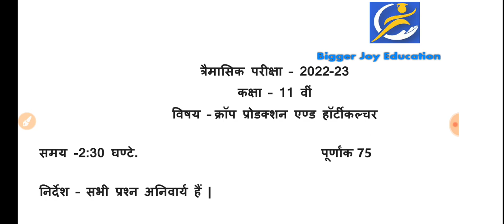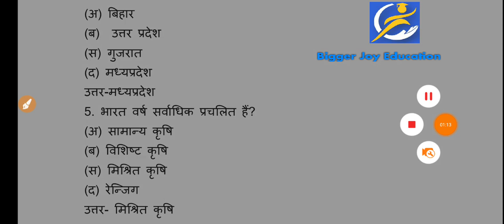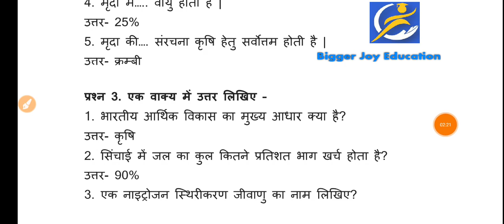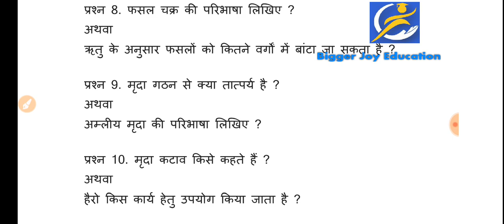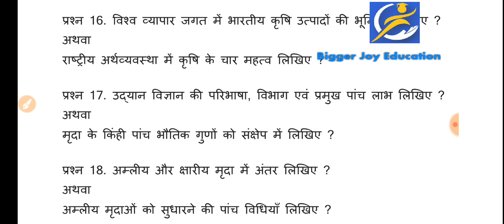कक्षा 11 फसल उत्पादन त्रैमासिक परीक्षा 2022 | class 11 Crop production quarterly exam 2022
कक्षा 11वी फसल उत्पादन त्रैमासिक परीक्षा 2022 | class 11th Crop production quarterly exam 2022

Biggerjoyeducation

कक्षा 11वी फसल उत्पादन त्रिमासिक पेपर 2022

कक्षा 11वी फसल उत्पादन त्रैमासिक पेपर का हल 2022

Mp board class 11th Crop production trimasik paper 2022

Mp board class 11th Crop production quarterly exam 2022

Mp board class 11th sst quarterly exam paper 2022

Mp board 11th crop production trimasik paper 2022

Mp board class 11th crop production quarterly exam question paper 2022

class 11th sst trimasik pariksha 2022

class 11th crop production trimasik exam paper 2022

class 11th crop production quarterly exam paper 2022

class 11th crop production trimasik question paper 2022

11th sst trimasik pariksha 2022

11th fasal utpadan quarterly exam paper 2022

Mp board कक्षा 11वी फसल उत्पादन त्रैमासिक परीक्षा 2022 important question

कक्षा 11वी Crop production त्रैमासिक परीक्षा 2022 important question

11वी फसल उत्पादन त्रैमासिक परीक्षा 2022

kaksha 11 Sst masik test Uttar mp board

MP Board class 11th crop production masik test paper full solution 2022

Kaksha 11vi crop production masik test full solution 2022 mp board

Class 11th Crop production monthly test August 2022 mp board full solution

Kaksha 11 masik test August 2022 mp board crop production

11th sst masik test paper solution

मासिक टेस्ट कक्षा 11वीं फसल उत्पादन mp board

11th class Crop production trimasik paper MP Board 2. class 11th crop production trimasik paper MP

त्रैमासिक परीक्षा 2022 कक्षा 11 वीं फसल उत्पादन trimasik Pariksha 11vi Fasal utpadan

traimasik paper class - 11th crop production mp board / त्रैमासिक पेपर कक्षा- 11वीं फसल उत्पादन

मध्यप्रदेश बोर्ड कक्षा ग्यारहवीं फसल उत्पादन त्रैमासिक परीक्षा 2023

त्रैमासिक परीक्षा 2022 फसल उत्पादन विषय का पेपर

एमपी बोर्ड त्रैमासिक परीक्षा 2022 कक्षा ग्यारहवीं फसल उत्पादन का पेपर

ग्यारहवीं फसल उत्पादन विषय पेपर त्रैमासिक परीक्षा 2022

त्रैमासिक परीक्षा पेपर कक्षा ग्यारहवीं फसल उत्पादन

त्रैमासिक परीक्षा 2022 कक्षा ग्यारहवीं फसल उत्पादन विषय पेपर

Fasal utpadan ka paper trimasik Pariksha 2022

11 Fasal utpadan paper trimasik Pariksha 2022

trimasik Pariksha 11 Fasal utpadan vishay ka paper

masik Pariksha paper kaksha 11 Fasal utpadan

11 Fasal utpadan vishay paper trimasik Pariksha 2022

trimasik Pariksha 2022 11 Fasal utpadan vishay ka paper

11 Fasal utpadan vishay ka paper trimasik Pariksha 2022

11 Fasal utpadan vishay ka paper trimasik Pariksha 2022

MP Board trimasik pariksha 2022 kaksha 11 Fasal utpadan vishay ka paper

त्रैमासिक परीक्षा कक्षा ग्यारहवीं

कक्षा ग्यारहवीं फसल उत्पादन त्रैमासिक परीक्षा 2022

त्रैमासिक परीक्षा 2022 ग्यारहवीं फसल उत्पादन

कक्षा 11वीं फसल उत्पादन त्रैमासिक परीक्षा 2022

त्रैमासिक परीक्षा 2022 कक्षा 11वीं फसल उत्पादन

11वीं फसल उत्पादन त्रैमासिक परीक्षा 2022

त्रैमासिक परीक्षा 2022 कक्षा ग्यारहवीं फसल उत्पादन पेपर

कक्षा ग्यारहवीं फसल उत्पादन पेपर त्रैमासिक परीक्षा 2022